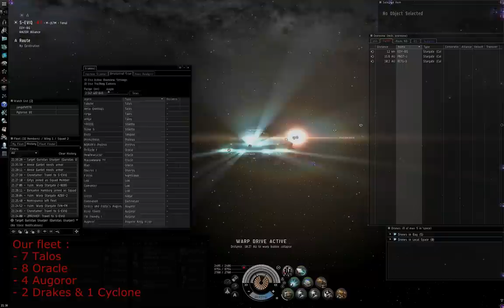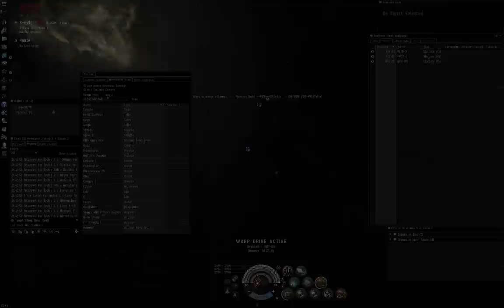Armor Attack Battlecruisers wandering in Branch